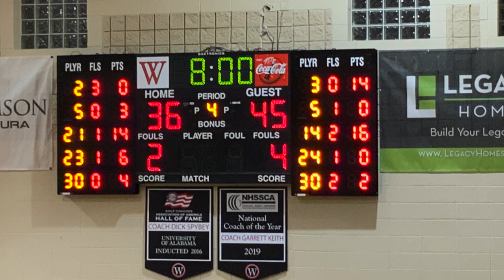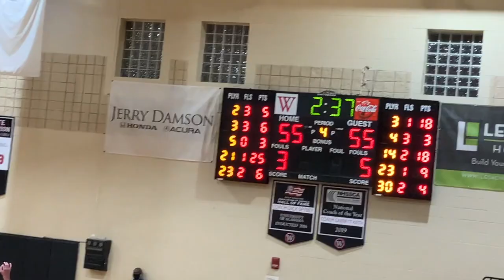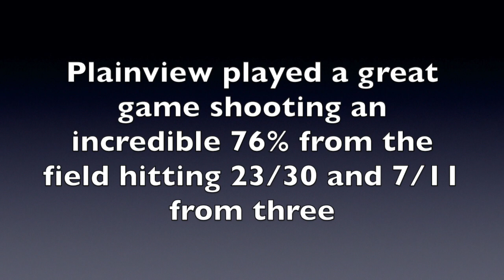WCA 58 Plainview 57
Luke Negast's deep three from the corner at the buzzer to gave the Wildcats a 58-57 win over Plainview.  Westminster outscored the Bears 22-12 in the 4th quarter hitting 6 of 10 three pointers. Plainview shot an incredible 76% from the field (23-30) including 7/11 from three, but it wasn't quite enough. The Bears will certainly be a top 10 team in 3A this year. Our Wildcats are primed to make a run themselves in 4A.